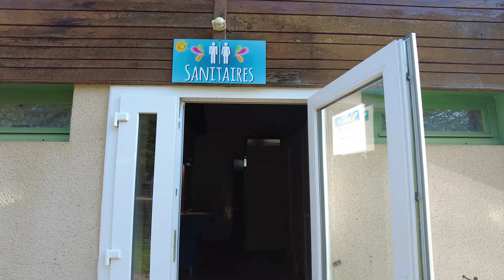Il Camping Les Ecossais (gli Scozzesi) - Recessione [2024]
Con il nostro viaggio di gruppo ci siamo fermati in questo campeggio nella campagna francese.

Che dire è stata un'enorme sorpresa. Un posto stupendo con un bellissimo lago, in cui si può pescare.

Ci sono piazzole enormi, casette per dormire, un bar, il noleggio bici e tanto tanto verde. Per gli amanti delle passeggiate c'è la possibilità di fare il giro del lago di circa 7 km.

A noi è piaciuto tantissimo.

La nostra attrezzatura:
Sony A7III
Obiettivo 28-75 F2.8
Microfono Shotgun
Microfono camera
DJI Pocket 2 Creator Combo
DJI Mini 3 Pro